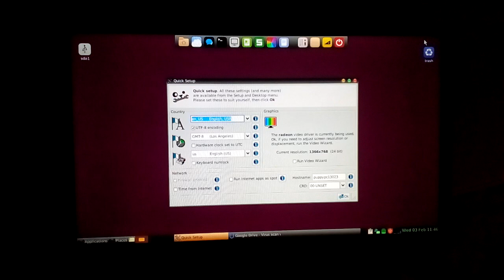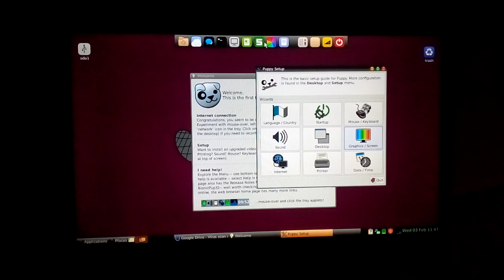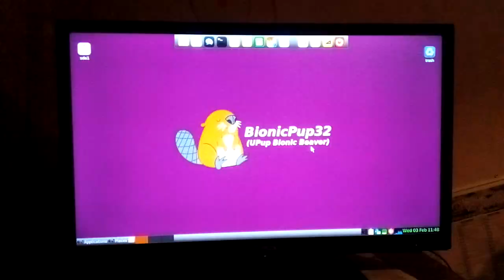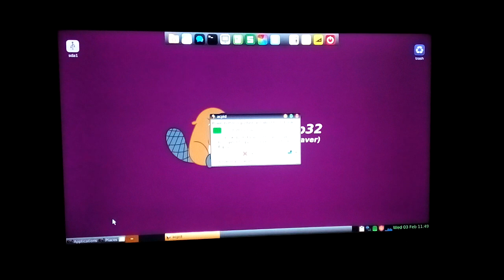Backa Topola City town grad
Naselja su izgrađena na plodnom černozemu lesne zaravni ispresecane rečicama i dolinama sa umereno-kontinentalnom klimom severnobačkog tipa. Kroz opštinu prolazi železnička pruga i autoput pravca Beograd-Subotica-Budimpešta, kao i sobraćajnice koje povezuju Sentu i Sombor, Bečej i Bajmok, Bačku Palanku i Horgoš. Grad Bačka Topola nalazi se na 45° 49´ severne geografske širine i 19° 39´ istočne geografske dužine. Izgrađen je u dolini rečice Krivaja i na brežuljkastom terenu telečke lesne zaravni. U njemu se ukraštaju putni pravci sever-jug i istok-zapad. Od Subotice je udaljen 32 km, od Sente i Bečeja oko 40 km, od Sombora 45 km i od Novog Sada 69 km. Prema poslednjem popisu 2002. godine, opština Bačka Topola ima ukupno 38.242, a grad Bačka Topola 16.600 stanovnika. Nacionalna struktura stanovništva je sledeća: Mađari – 59%, Srbi – 30%, Crnogorci – 1,4%, Rusini – 0,8%, Slovaci – 0,5%, ostali – 8,3%.
BitCoin
Legacy
164sRQTsGVbQ7V7wejq2Mw13Vc7jYr2Ds9
Bit Pay
CMXkzSow9YZw1d2NLV9wwSd57jL9UkA19h